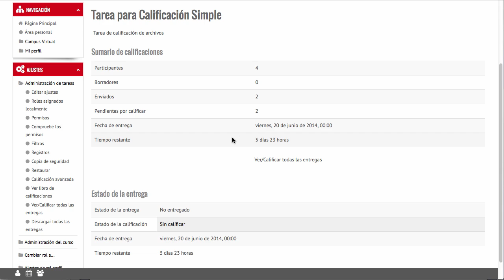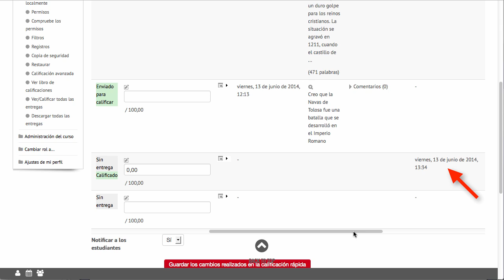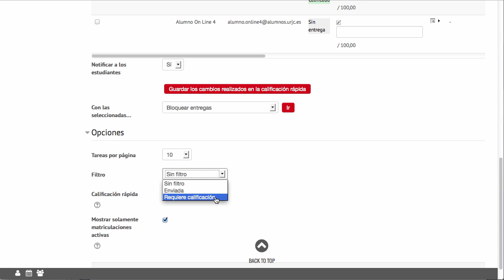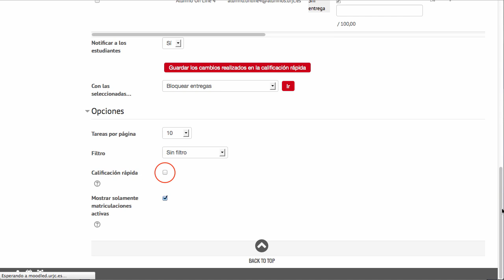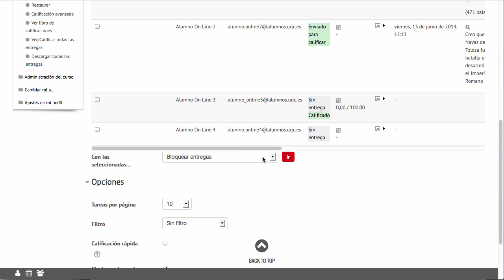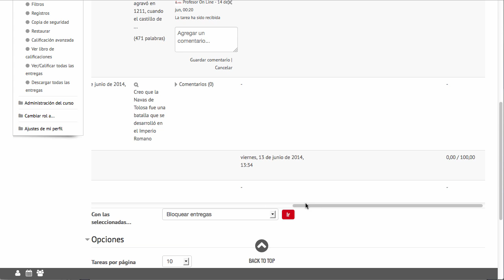2. Calificación Simple Directa (Moodle 2.6)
Vídeo explicativo sobre la Calificación de una tarea